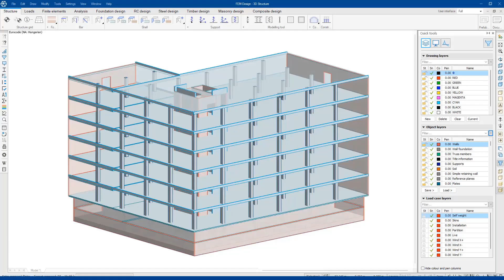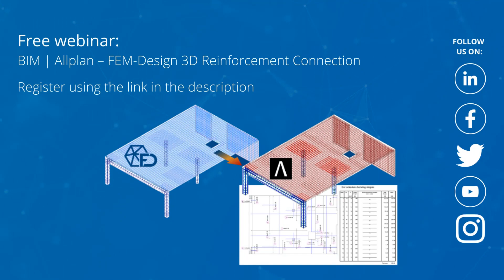BIM | Allplan – FEM-Design 3D Reinforcement Collaboration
How much time do you spend on Reinforcement drawings? Join us for an exclusive webinar to learn how to save 90% of Allplan Reinforcement drawing time with FEM-Design BIM Reinforcement.

Save your spot and discover how Tamás Laboda from ESIKON company can help you save a lot of time on reinforcement drawing!